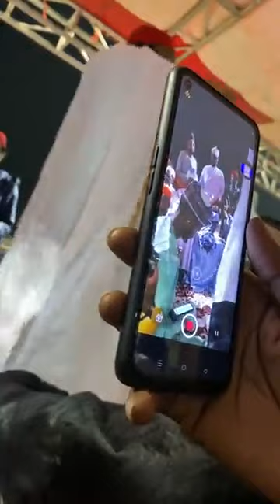Taronda Sheikh Dahiru Bauchi RTA Ya Shirya Tareda Gwamna Dan Karrama Khalifa, Tareda Jawabansu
T aronda Sheikh Dahiru Bauchi RTA Ya Shirya Tareda Gwamna Dan Karrama Khalifa, Tareda Jawabansu  Shi Governor Bala Muhammad Kauran Bauchi, Da Alh. Ibrahim inyass dan maulana Sheikh Dahiru Usman Bauchi RTA  Tareda sauran manyan baki inda aka gabatar da zikirin JUMA'AH  da yiwa kasa Addu'a